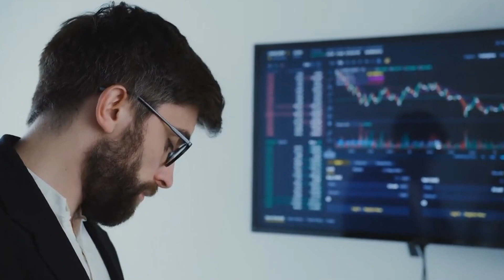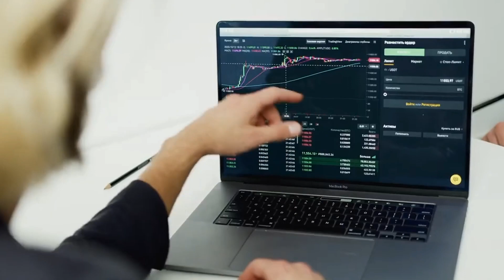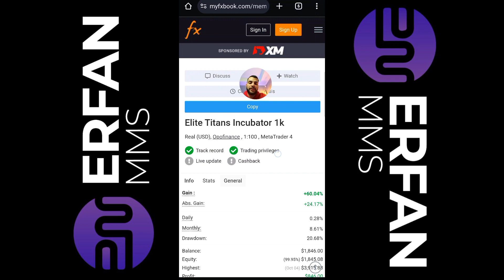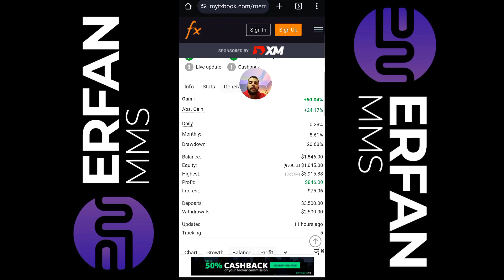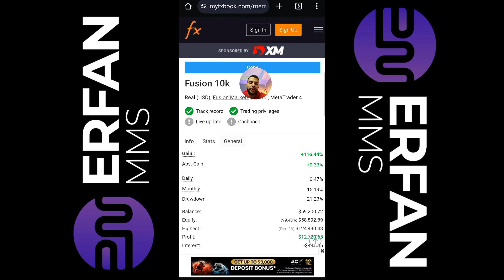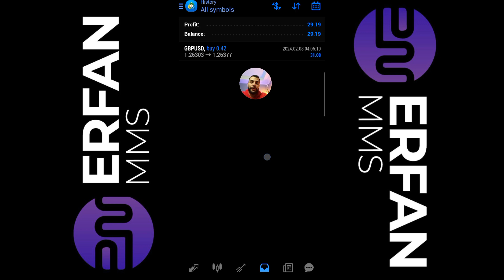How We Grew This Forex Personal Account With EA | MYFXBOOK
Have you tried to either grow your account or pass a prop firm challenge but it was too complicated for you? I know how it feels since so many manual trading strategies are obsolete and 99% of traders lose in the market.
Try to leverage forex expert advisors aka trading bots to make everything much easier.